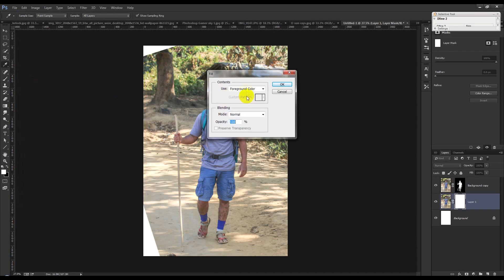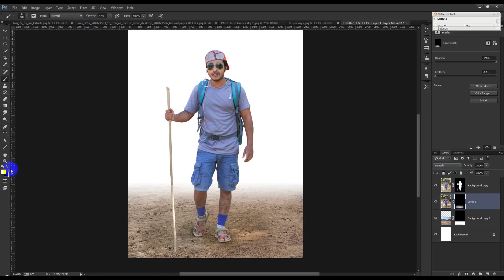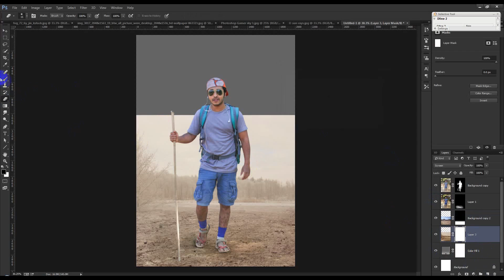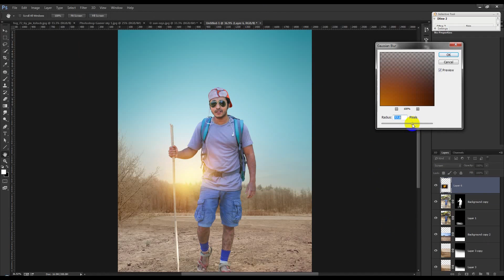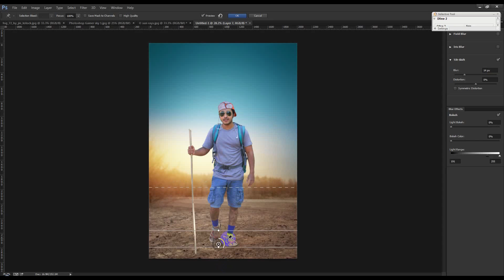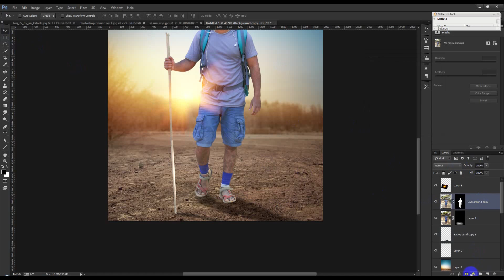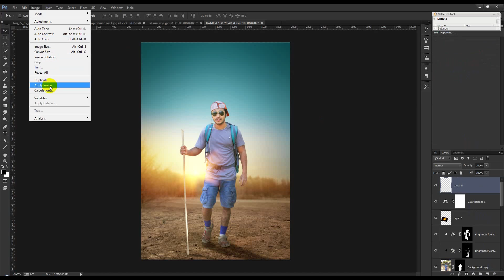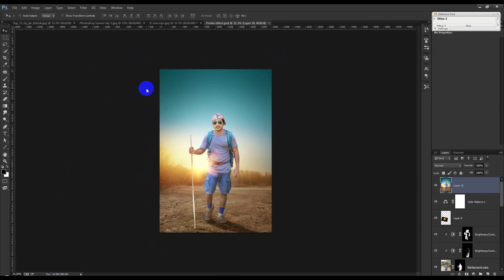Photoshop Tutorial | Photo Manipulation | Movie Poster Design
⭐ FREE Logos, Graphics, Illustrations & Print
Today's tutorial will teach you how to create a Movie Poster Design in photoshop, using Color Effects & Styles. Photoshop Tutorial | Photo Manipulation Effect | Movie Poster Design.